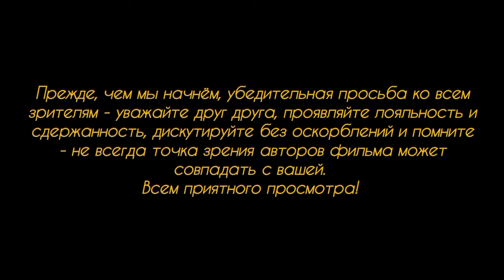Тотальный запрет на ношение оружия на улице от Нэнси Фэзер.Попытка первая.провальная.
Министр внутренних дел Германии Нэнси Фэзер всеми силами стремится протолкнуть свой тотальный запрет на ношение холодного оружия, направленный в адрес коренного населения, но никак не мигрантов, своим присутствием почтивших страну заходящего солнца...
На конференции правительства в прошлый вторник Нэнси потерпела неудачу, но она не теряет оптимизма и по её словам, "это нормальное явление" в политических дебатах,  поэтому она уже на этой неделе вновь будет прикладывать все усилия для лоббирования своего детища... Ну, поглядим, чё уж...